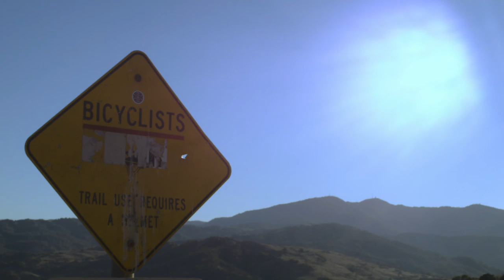Blackmagic Cinema Camera 2.5K Test Footage RAW & Color Corrected DaVinci Resolve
Lens used:
Rokinon Cine CV14M-C 14mm T3.1 Cine Wide Angle Lens
18-55mm f/3.5-5.6 NIKKOR Zoom Lens
Nikon 55-200mm f/4-5.6G Nikkor Zoom Lens